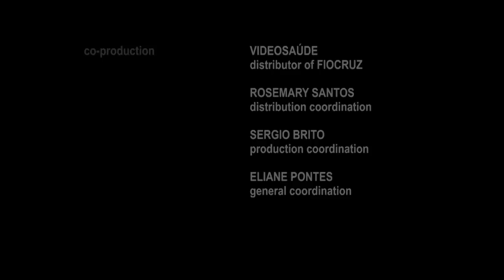Sources of Life. Seeds and family farming in Brazil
Family farmers in the Paraná region of Brazil are conserving local and traditional seeds and promoting diversification of varieties. They are supported by organisations such as AS-PTA. Access and use of these seeds creates autonomy, food sovereignty and sustainable livelihoods. The government's PAA program is playing a major role in the promotion and distribution of local seeds. In the words of one seed saver: "for family farmers, seeds are the source of life".